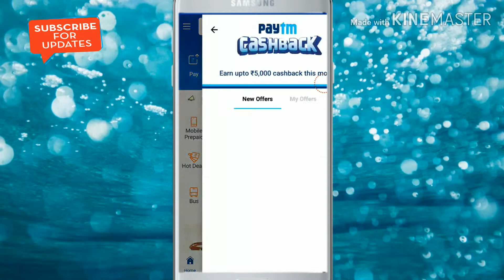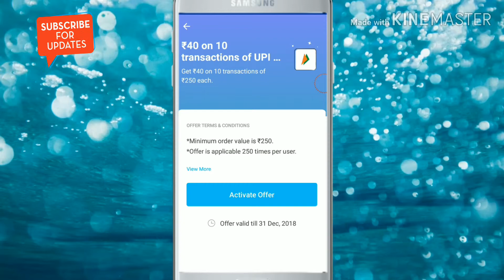Rs. 10000 Paytm Cash!! Earn Free Paytm Cash!!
Refer code- zahid29